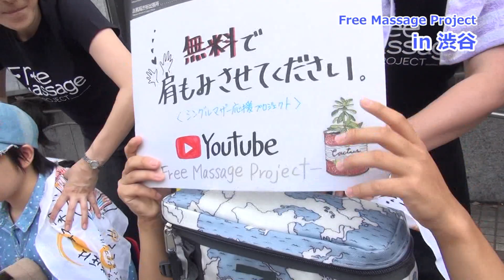【ヤバ～い！】王子に肩もみされて幸せ♡ FMP in 渋谷